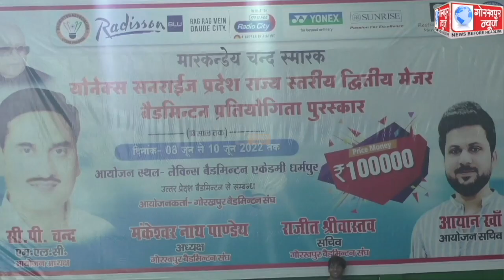मारकण्डेय चंद स्मारक योनेक्स सनराइज यूपीस्टेट प्राइज मनी अण्डर 13 बैडमिंटन प्रतियोगिता का हुआ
मारकण्डेय चंद स्मारक योनेक्स सनराइज यूपीस्टेट प्राइज मनी अण्डर 13 बैडमिंटन प्रतियोगिता का हुआ शुभारम्भ, पूरे प्रदेश से लगभग 200 बालक बालिका कर रहे है शिरकत, एमएलसी सीपी चंद ने प्रतियोगिता का किया विधिवत शुभारम्भ